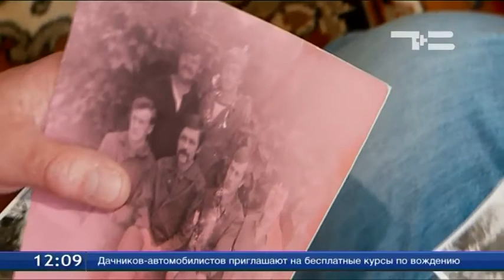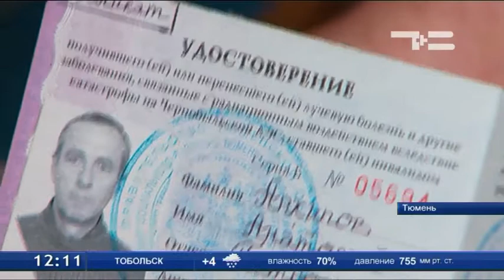Поехал строить Славутич, а попал в Чернобыль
30 лет с момента аварии на Чернобыльской АЭС исполняется в этом году. 26 апреля 1986 года прогремел страшный взрыв. Опустели города и населённые пункты. Но, самое печальное, погибли люди. Многие лишились здоровья, получив сильнейшие дозы радиации.
История одного из ликвидаторов последствий аварии - Анатолия Архипова - в материале ТСН.